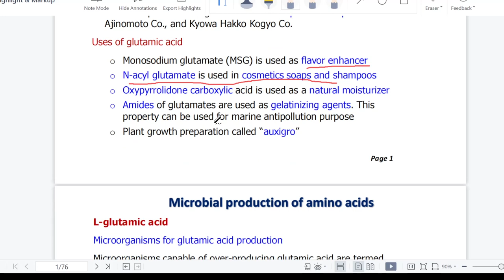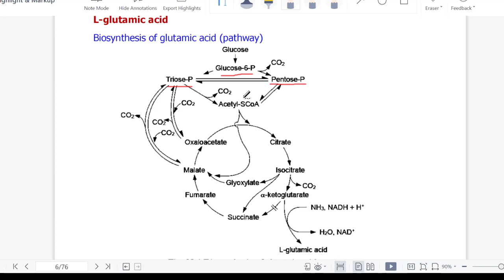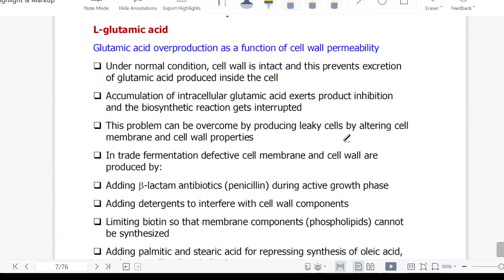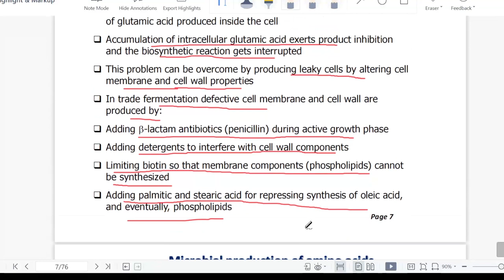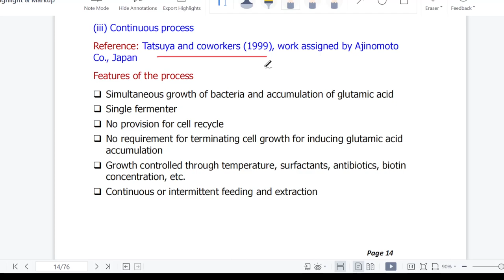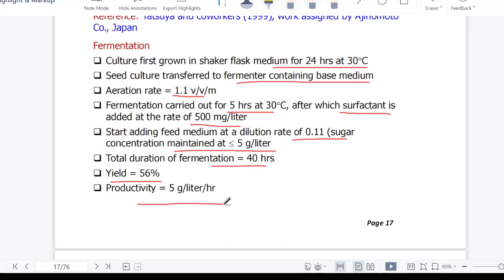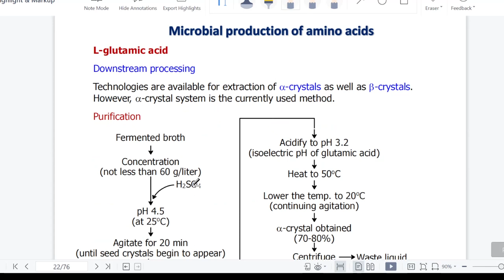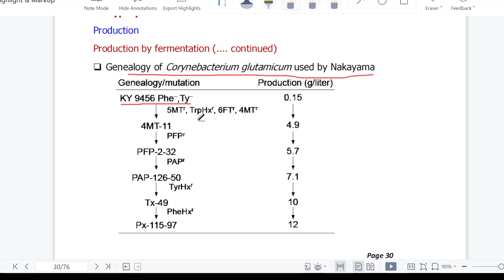Microbial Production of amino acid _ Lecture 1